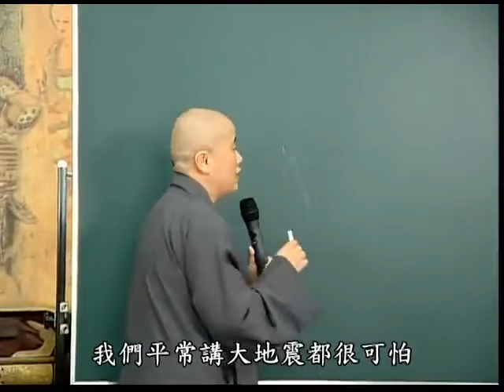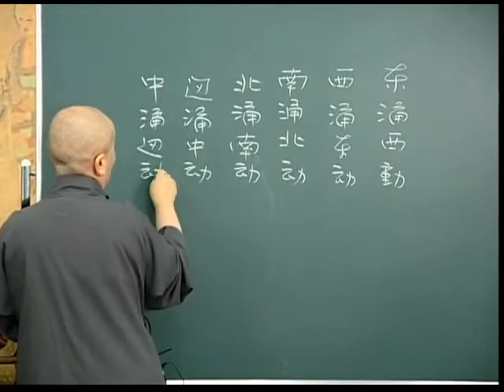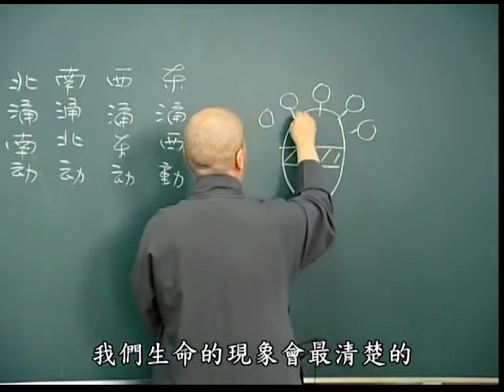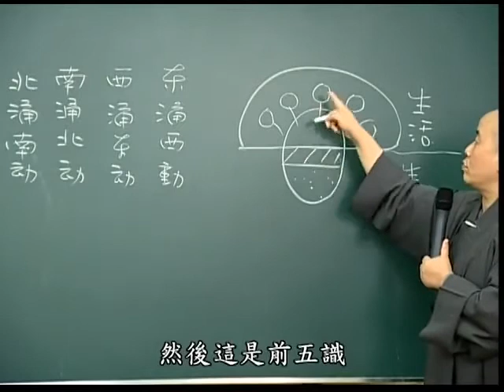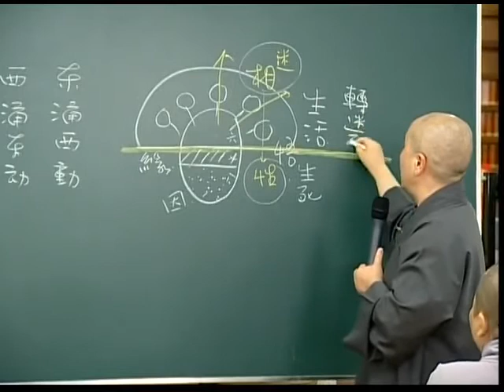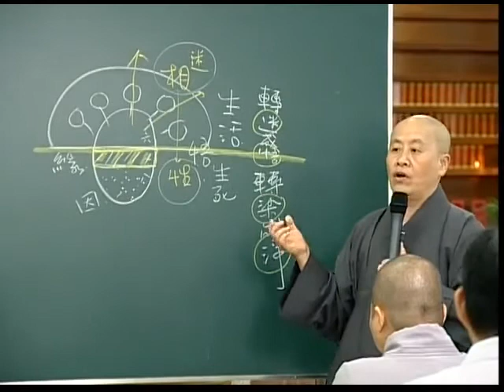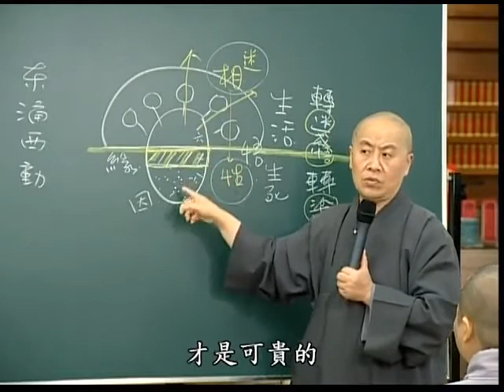大乘妙法蓮華經 第七集 寬謙法師